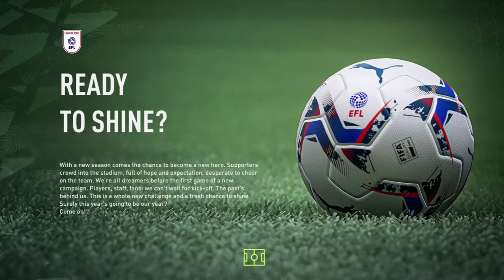matt Fraser player career series EP 1